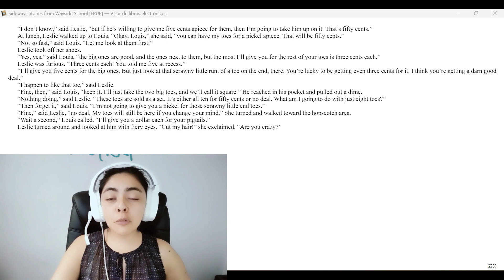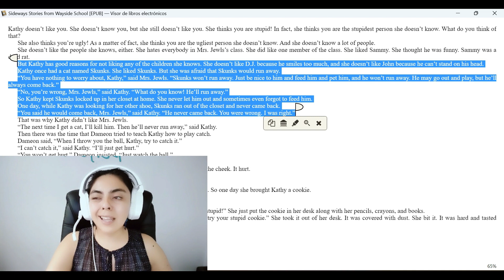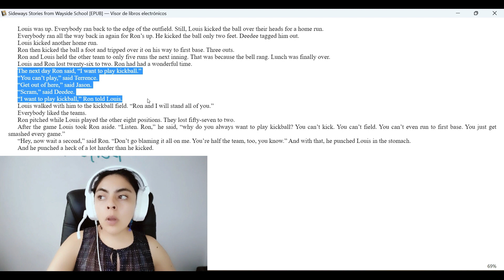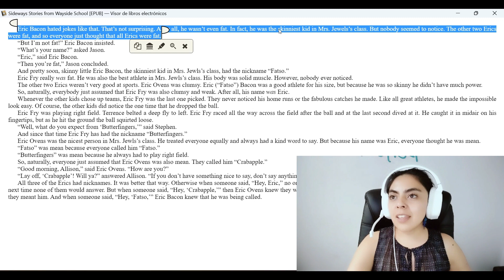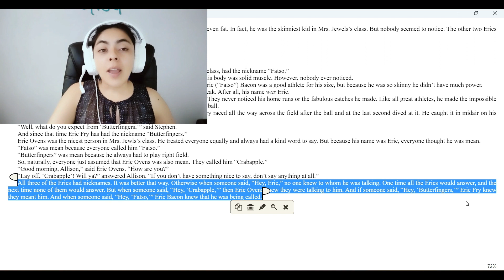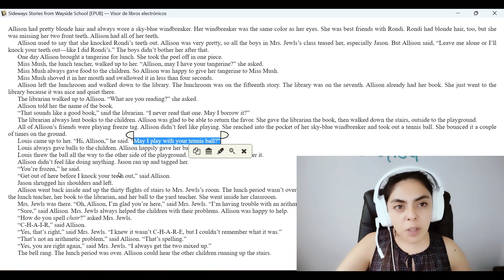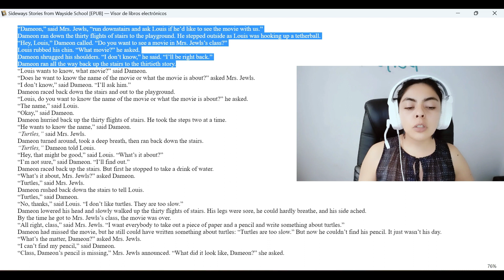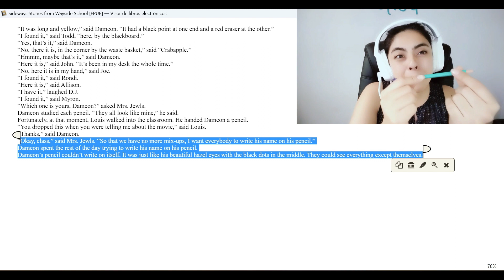SIDEWAYS STORIES FROM WAYSIDE SCHOOL - Beginners Book Club Session 4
📚 Exploring More of "Sideways Stories from Wayside School" by Louis Sachar! 📚

Join us as we continue our journey through the hilarious world of Wayside School in our video covering chapters 19 to 24 of the book.

Press play and let's continue our journey through Wayside School together!

sidewaysstoriesfromwaysideschool BookClubOnline at @talkenglishclubmx.